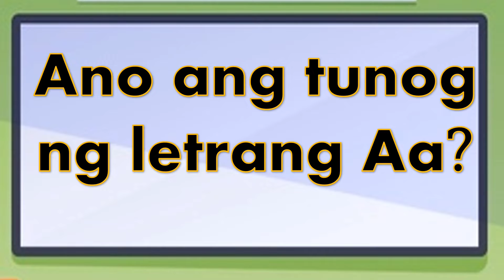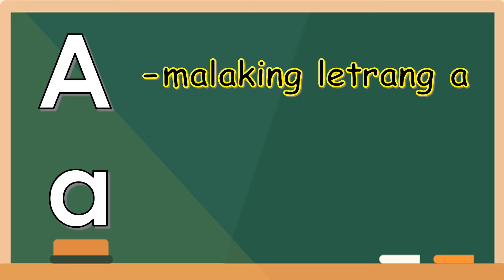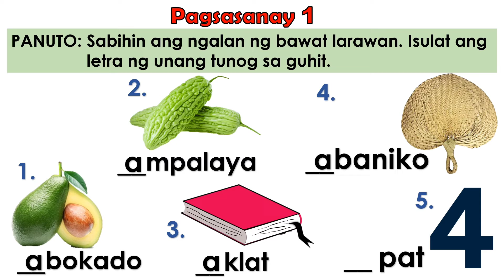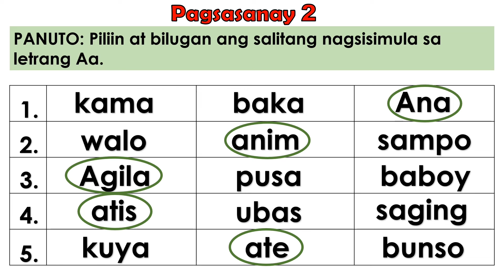MOTHER TONGUE - QUARTER 1 | PAGKILALA NG LETRANG Aa || TEACHER MHARIE